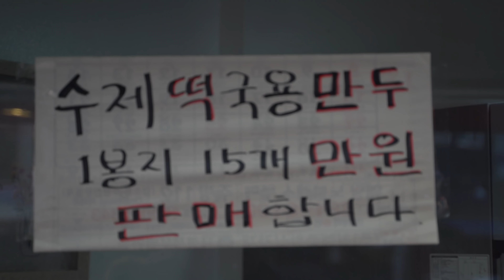속이 꽉 찬 만두집, 고기, 김치, 왕만두, 오색찐빵 | Korean Dumpling Making | Korean Street food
💗안녕하세요 얌얌입니다 :)
     속이 꽉 차서 맛있는 왕 만두 찐빵
     크기만 큰게 아니라 속이 완전 꽉 차 있습니다 :)
     동네에서는 유명한 완판 만두집
     추운날 만두 너무 맛있죠 ^^
     얌얌!

💗상호
▶오복 왕만두 찐빵

💗가격
▶5,000원 1팩